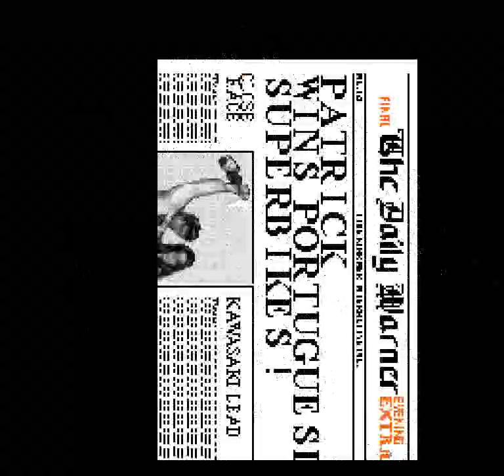Kawasaki Superbike Challenge (SNES) - Race 13: Estoril, Portugal